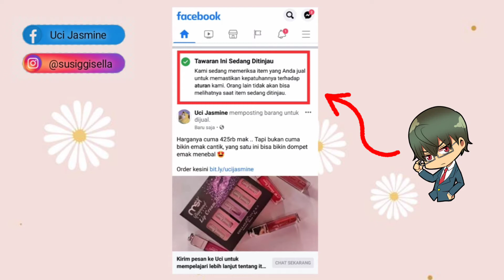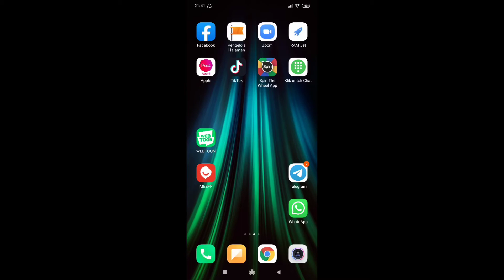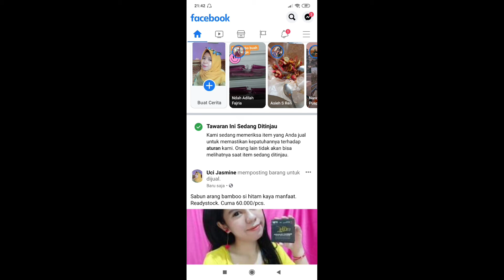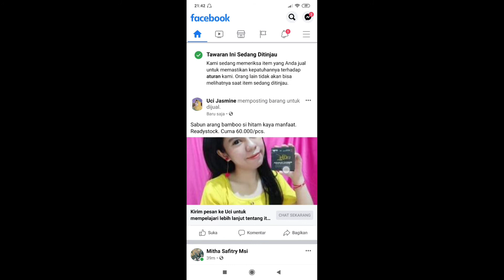Cara Mengatasi Postingan Facebook di Tinjau dan Gagal Posting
Video ini sharing untuk memudahkan teman² yang sama² sedang berjuang mencari rezeki dengan berjualan di facebook. Hehe..

Silakan teman² boleh mampir ke facebook saya untuk tahu bisnis yang sedang saya jalani.

Terimakasih